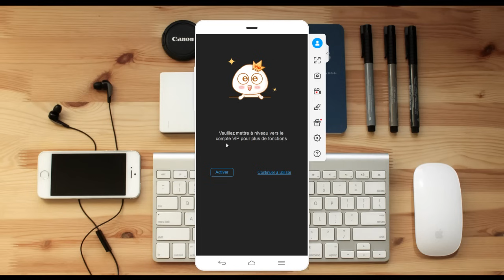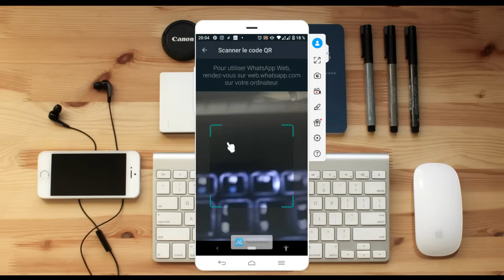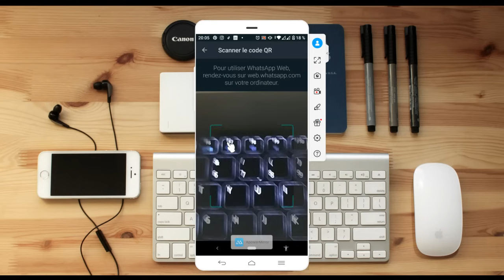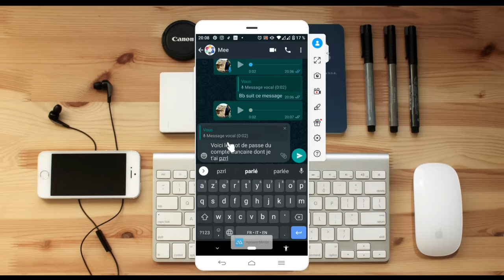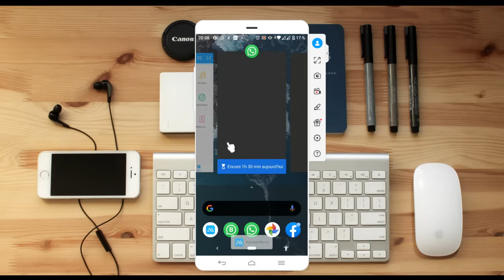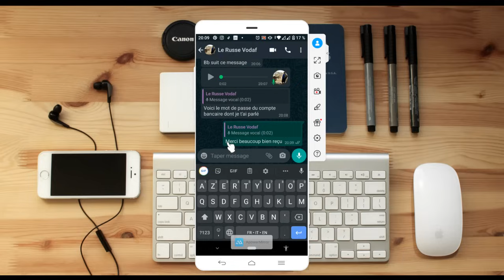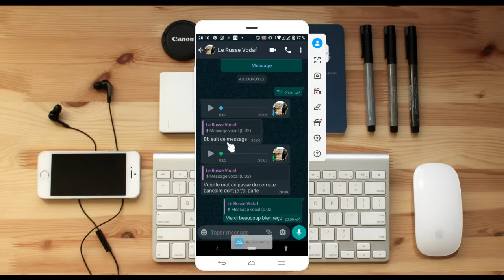Comment savoir si mon whatsapp est espionné ou piraté